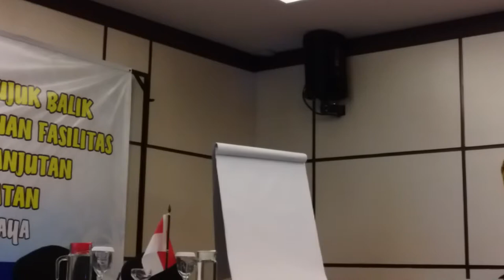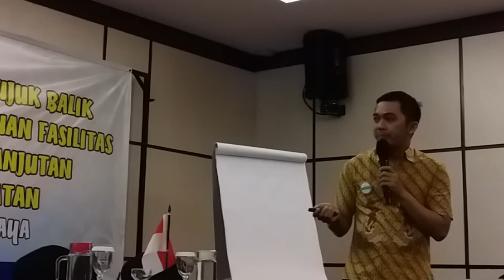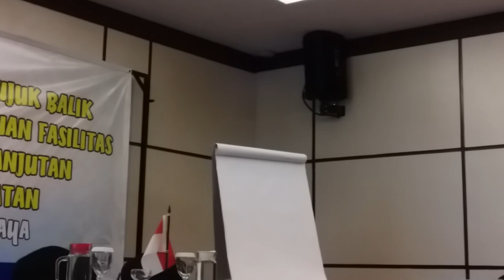Sosialisasi PRB dan Penanganan Pengaduan FKRTL Mitra BPJS Palangka Raya 2019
INFORMASI KAPUAS - Dilaksanakan di Aula Kasongan, Hotel Neo, Palangka Raya, Kalimantan Tengah pada hari Selasa, 27 Agustus 2019.